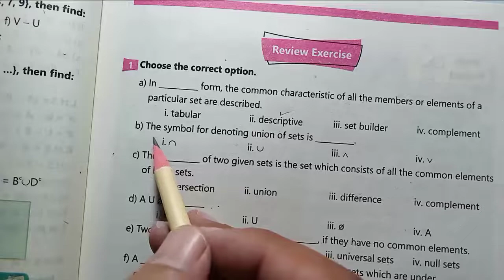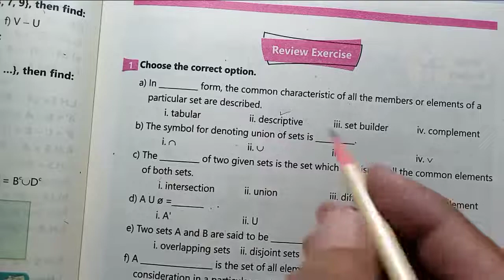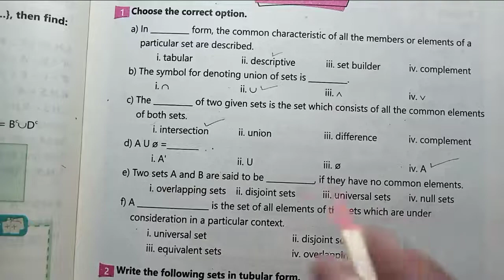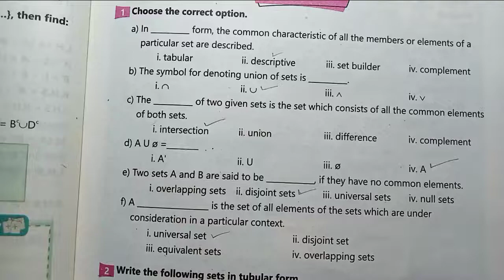Review Exercise Class 7th Maths kpk and Punjab | New course 2022 and 2023 | unit 6 sets Review Ex